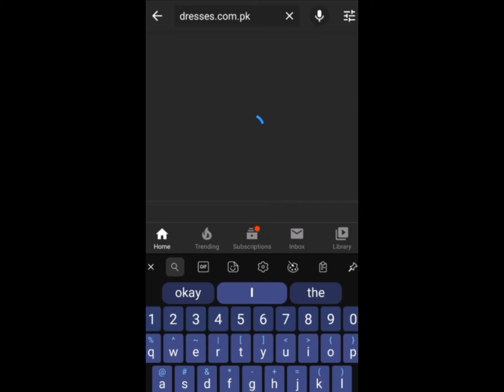Pakistani Dresses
The latest Pakistani Dresses 2020 Collection available at our store. Latest Designer Dresses in various type of fabrics. Visit out store and check  out our amazing Pakistani dresses 2020 collection and enhance your wardrobe.